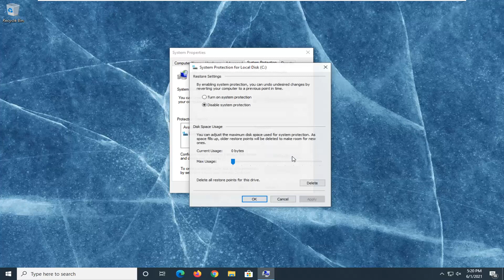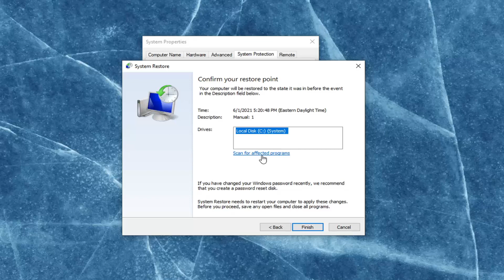[Solved] How to Fix Error Code 0x8007007b Problem Issue [Solution]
This Error 0x8007007b Windows problem occurs when you try to activate your windows. This tutorial is written to help users to bypass the ‘Windows Activation Error problem’ & activate their Windows 8 without errors. This error mostly found on the Windows O.S. (Operating System) PC. This error can also occur when your windows try to activate itself automatically over the internet.